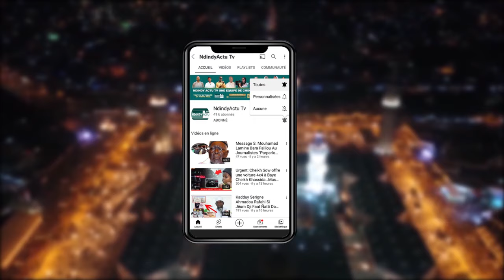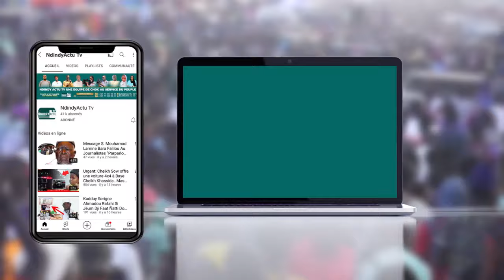Magal Serigne Mbacké Kadior 2024 : Ziar et Témoignages